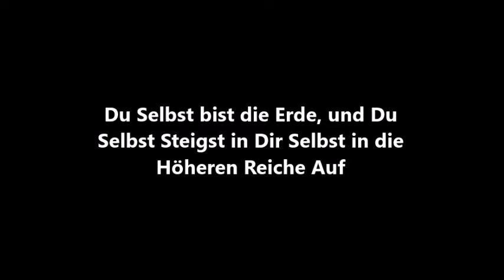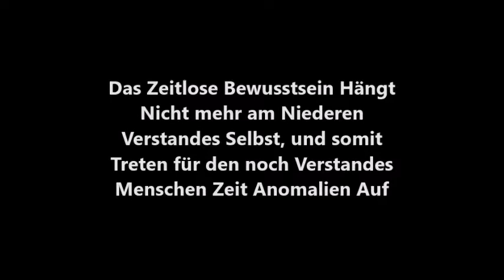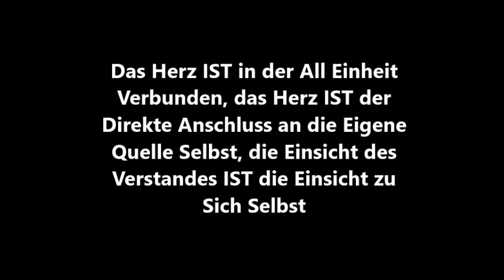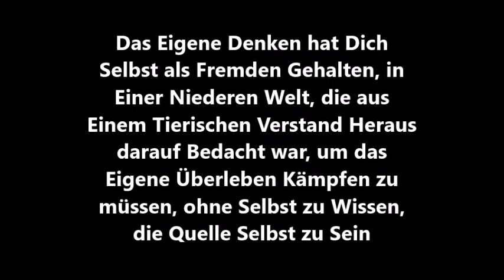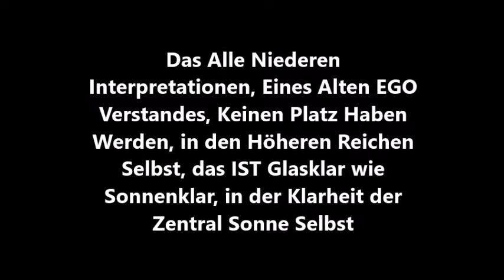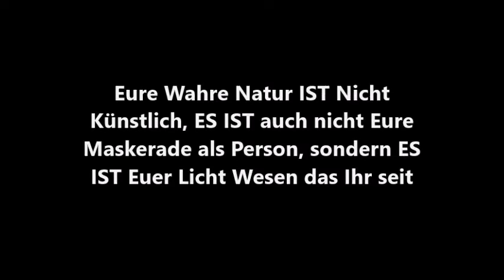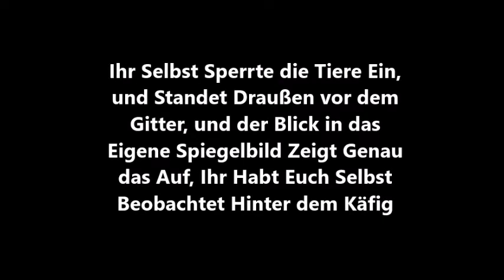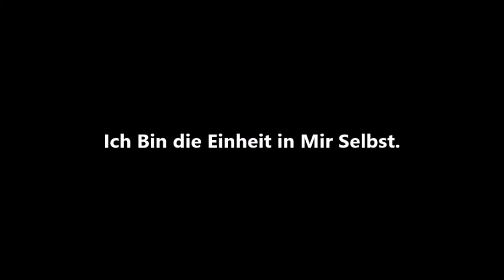Free Spirit Angel Love. Mutter Erde - Das Lebendige Weiblich Empfängliche Seelen Wesen.